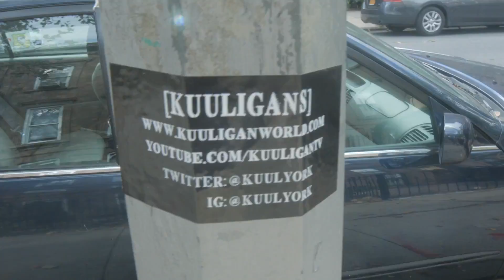KuuL - New York, New York (Prod. Melodiak) [Official Video]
KuuL bring's it home with his energized depictions of the city in this visual for New York, New York for this week's